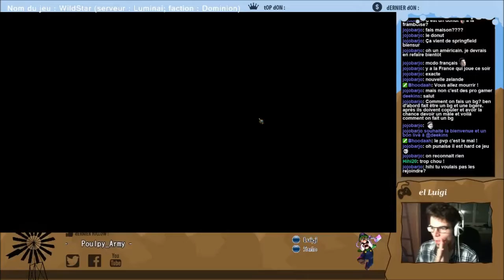WildStar - Épisode 2